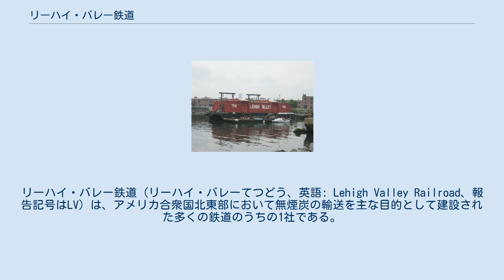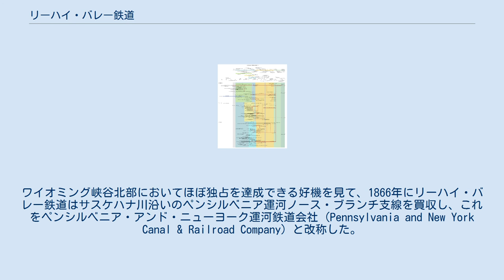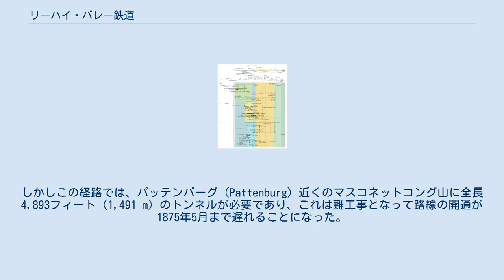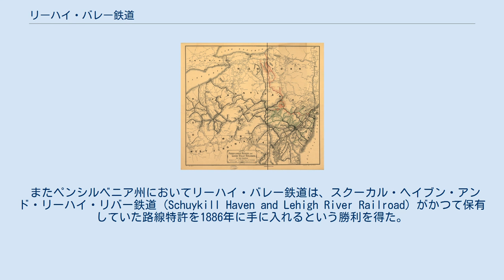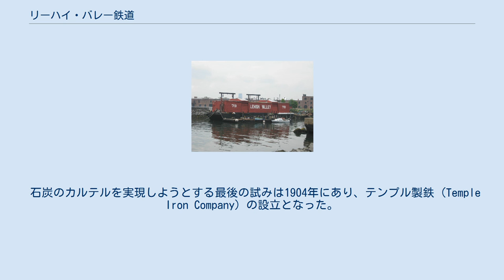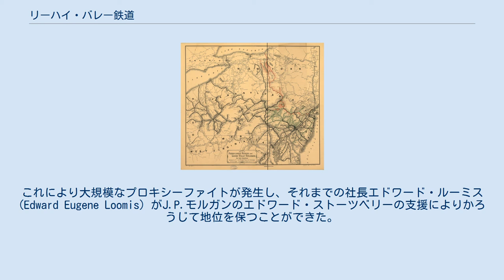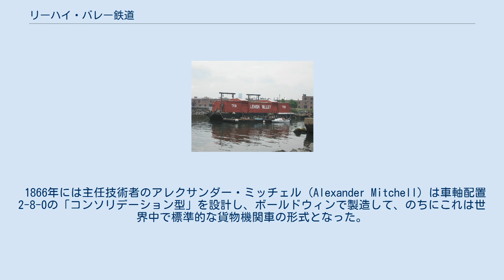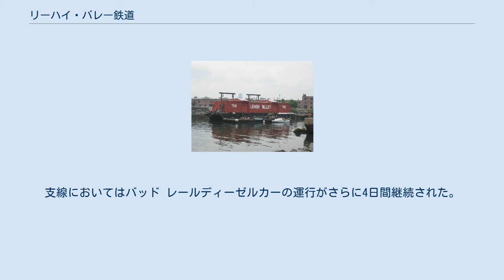リーハイ・バレー鉄道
リーハイ・バレー鉄道（リーハイ・バレーてつどう、英語: Lehigh Valley Railroad、報告記号はLV）は、アメリカ合衆国北東部において無煙炭の輸送を主な目的として建設された多くの鉄道のうちの1社である。
 1846年4月21日にペンシルベニア州において認可され、1847年9月20日付でデラウェア・リーハイ・スクーキル・アンド・サスケハナ鉄道 (Delaware, Lehigh, Schuylkill and Susquehanna Railroad Company) として設立された。
1853年1月7日にリーハイ・バレー鉄道へと改称された。
その輸送していた無煙炭にちなみ、「黒いダイヤモンドの道」(Route of the Black Diamond) として知られていた。
それまで、無煙炭はリーハイ川を船で輸送されていた。
鉄道はより速い輸送手段として計画されたものであった。
 建設は1850年に、路線の測量と整地工事から始められたが、その進捗は遅く資金は不足していた。
1852年にアサ・パッカーがこの会社に投資してから鉄道の発展が始まり、そしてリーハイ・バレー鉄道へと改称した。
パッカーの支援とリーダーシップにより、主任技術者のロバート・セイヤーは1855年にモーク・チャンク（現在のジム・ソープ）からデラウェア川沿いのイーストンまでの路線を完成させた。
イーストンからは、ペンシルベニア運河デラウェア支線を通じてフィラデルフィアへ、あるいはデラウェア川を通じてニュージャージー州フィリップスバーグへ、そしてそこからモリス運河とセントラル・レールロード・オブ・ニュージャージーを通じてニューヨークの市場へ石炭を出荷することができた。
イーストンでは、リーハイ・バレー鉄道はフィリップスバーグのセントラル・レールロード・オブ・ニュージャージーおよびベルビディア・デラウェア鉄道へと連絡するために2階建ての橋を建設した。
 リーハイ・バレー鉄道の主な出来事と合併の歴史 全長46マイル（74 km）のリーハイ・バレー鉄道はモーク・チャンクでビーバー・メドウ鉄道 (Beaver Meadow Railroad) に接続していた。
ビーバー・メドウ鉄道は1836年に建設され、ペンシルベニア中部炭田のジーンズビル (Jeansville) から無煙炭をモーク・チャンクにあるリーハイ運河まで輸送していた。
25年にわたりリーハイ運河はモーク・チャンクより下流側の輸送を独占しており、各荷主に高い運賃を課していた。
リーハイ・バレー鉄道が開業すると、荷主は運河から鉄道へ石炭輸送を転換し始め、開業から2年以内にリーハイ・バレー鉄道は年間40万トンの石炭を輸送するようになった。
1859年には19両の機関車と600両の石炭車を保有するようになった。
 リーハイ・バレー鉄道は需要をもたらす多くのフィーダー路線の接続を受けて、リーハイ渓谷において急速に幹線となっていった。
中部炭田からの石炭は、ビーバー・メドウ鉄道へのフィーダー路線であるクアケーク鉄道、カタウィッサ・ウィリアムズポート・アンド・エリー鉄道 (Catawissa, Williamsport and Erie Railroad)、ヘイゼルトン鉄道 (Hazelton Railroad)、リーハイ・ルザーン鉄道 (Lehigh Luzerne Railroad)やそのほかの小さな路線を通じてリーハイ・バレー鉄道へと運ばれた。
カタソークア (Catasauqua) では、カタソークア・アンド・フォーゲルズビル鉄道が石炭・鉄鉱石・石灰岩・鉄をトーマス製鉄、リーハイ・クレーン製鉄、リーハイ・バレー鉄工所 (Lehigh Valley Iron Works)、カーボン製鉄 (Carbon Iron Company) などの溶鉱炉へと輸送していた。
ベスレヘムからはノース・ペンシルバニア鉄道がフィラデルフィアまで連絡しており、フィリップスバーグからはベルビディア・デラウェア鉄道がトレントンまで連絡していた。
ベルビディア・デラウェア鉄道の4フィート10インチ（1,473 mm）軌間に対処するために、両社の鉄道を直通する車両は幅の広い踏面を備えた車輪を使用していた。
 1864年から、リーハイ・バレー鉄道はフィーダー路線の鉄道会社を買収して自社の鉄道網へ統合し始めた。
最初の買収はビーバー・メドウ鉄道石炭会社とペン・ヘイブン・アンド・ホワイト・ヘイブン鉄道 (Penn Haven ...